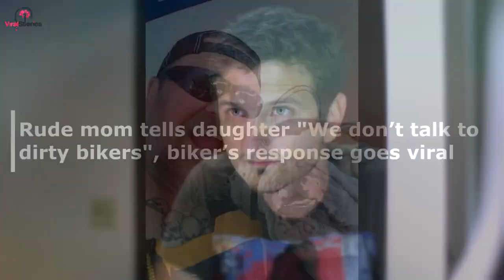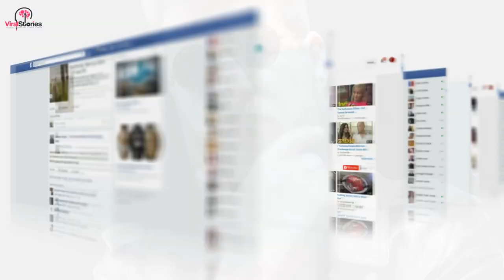Rude mom tells daughter ‘We don’t talk to dirty bikers’ – biker’s response goes viral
A biker named Luc Parreault is familiar with these kinds of judgments formed after the first impression. He knows the feeling of being the target of tons of stereotypes because of his 280lbs and his dress code. Luc is a biker, and he loves to dress like one, but because of his size, and his clothes oftentimes, people tend to make assumptions even before they meet him. And, one day, when he went into Tim Horton’s for a cup of coffee, he found himself in the worst situation ever after meeting a woman and her daughter.

It all started when the young girl approached Luc and tried to greet him and say hello to him, but what happened next will leave you in awe!

After the girl’s mother decided to pull her daughter away from the biker, he was a bit confused. But, it soon all got a lot clearer. The mother said to her daughter that she shouldn’t talk to “dirty bikers!”

Luck was understandably shocked by everything that happened in front of him in the last couple of minutes. He couldn’t understand why someone would not be okay to talk with just because of the fact that they decide to dress in a different way. He was emotional because of the event but kept his cool. Then, he decided to take the rage out in an emotional and powerful message on Facebook.